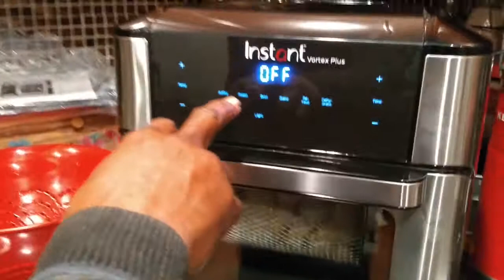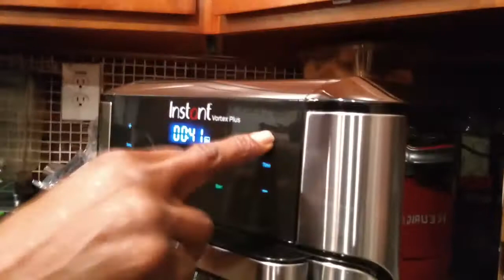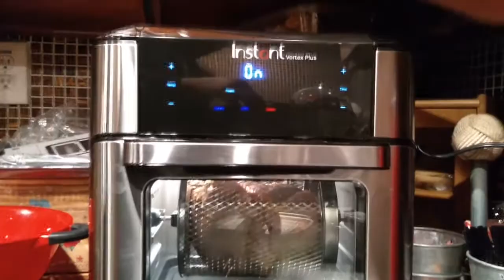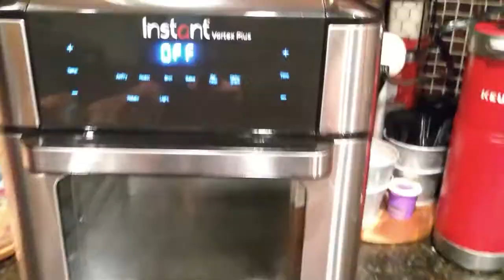Homestead Feeding Time InstaPot Rotisserie Chicken Farmhouse Cooking